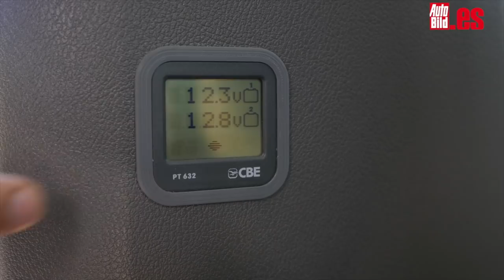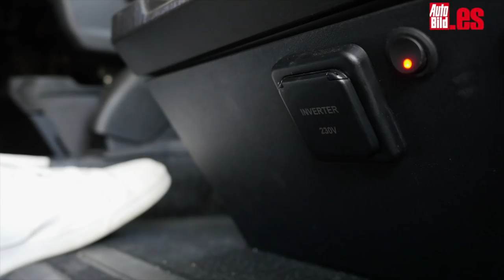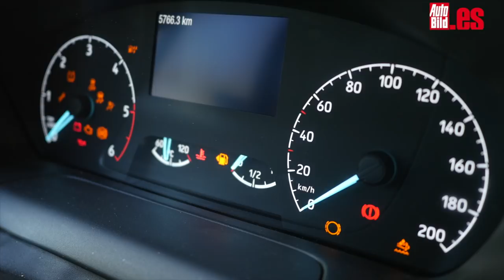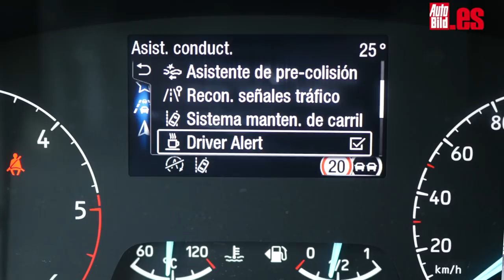Ford Tourneo Custom by Tinkervan | prueba a fondo | review | test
Hemos probado la Ford Tourneo Custom by Tinkervan. Esta furgoneta está personalizada por Tinkervan, un preparador español especializado en camperizar este tipo de vehículos para dejarlos así de espectaculares. Podemos decir qué ahora sí, la nueva Ford compite de manera directa con la California de Volkswagen y la Marco Polo de Mercedes. Si te va la aventura quédate ¡Arrancamos!